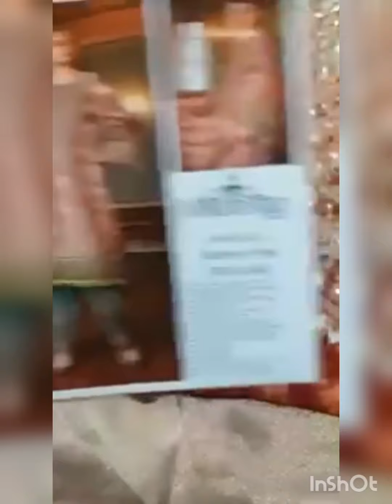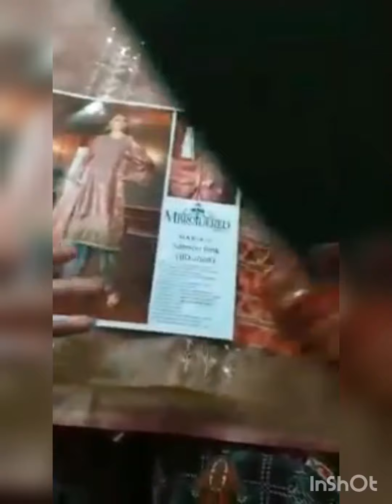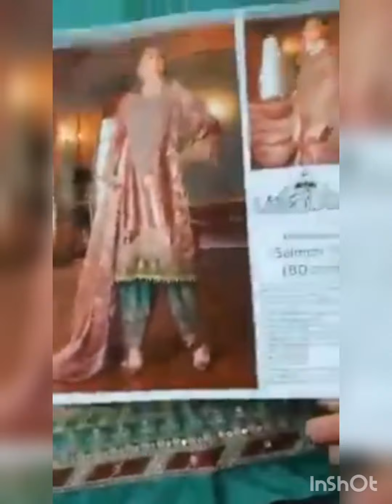Maria B Most demanding design Master replica || Fancy & beautiful dress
Master replica Maria B